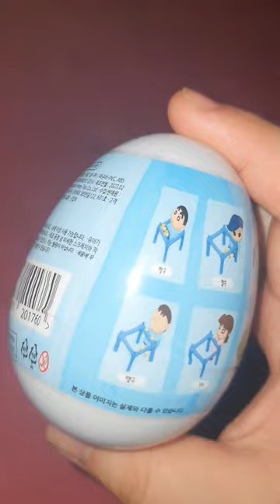편의점 cu 짱구 정글짐..(?) 랜덤 피규어 review 리뷰 (유리)